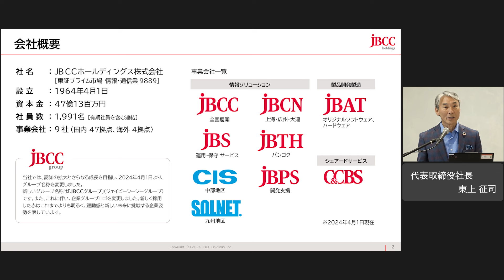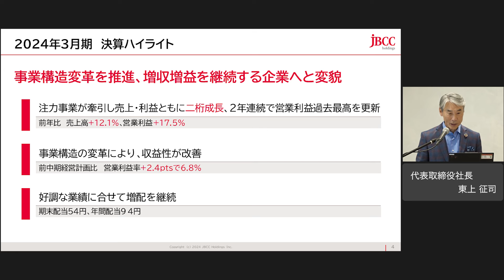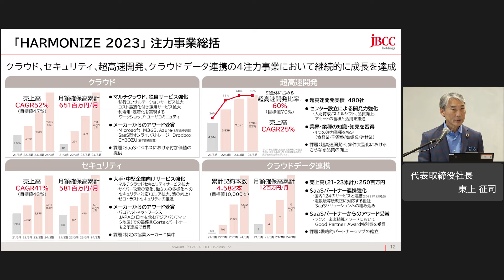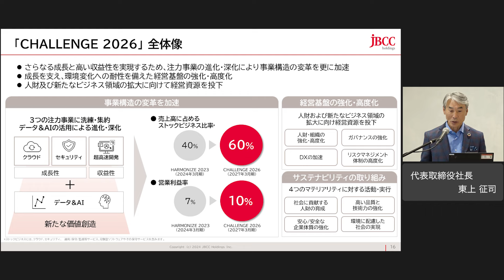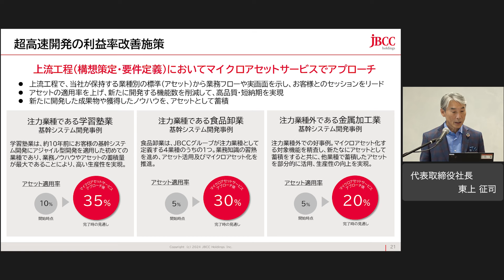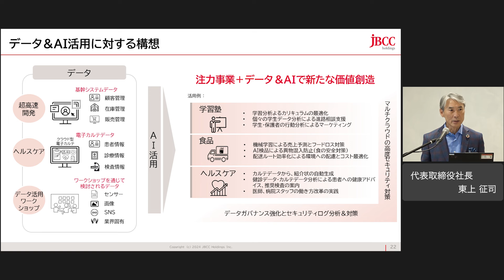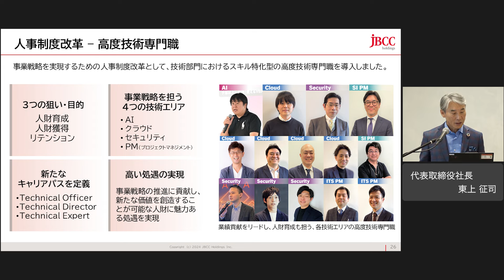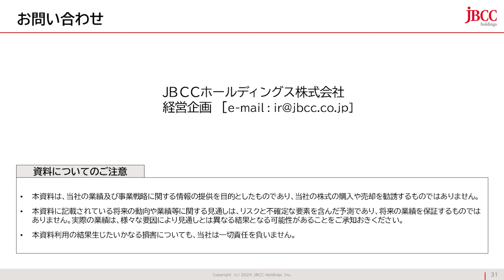ＪＢＣＣホールディングス（9889）2024年3月期決算説明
ＪＢＣＣホールディングス（9889）2024年3月期決算説明の動画をご覧いただけます。

00:00 オープニング
00:14 会社概要
00:50 AGENDA
01:22 2024年3月期　決算概要
10:19 前・中期経営計画「HARMONIZE 2023」総括
12:28 新・中期経営計画「CHALLENGE 2026」
39:29 2025年3月期　業績予想・配当予想

9889_IR動画